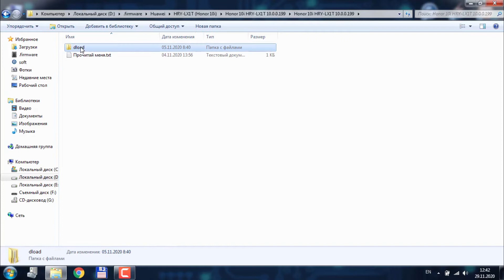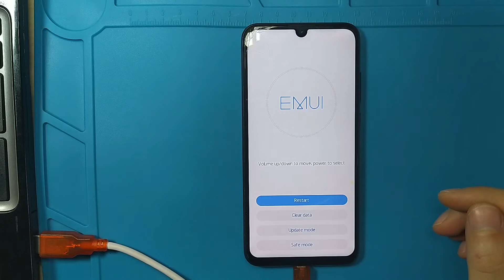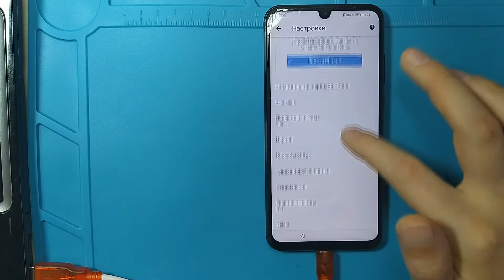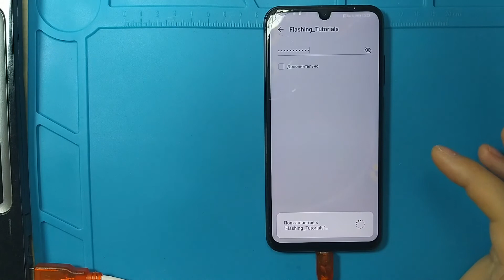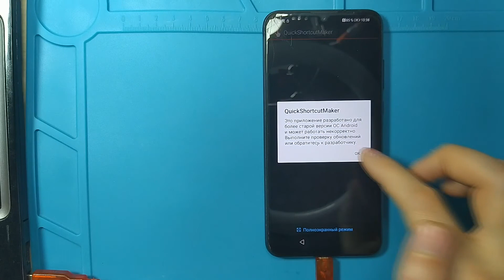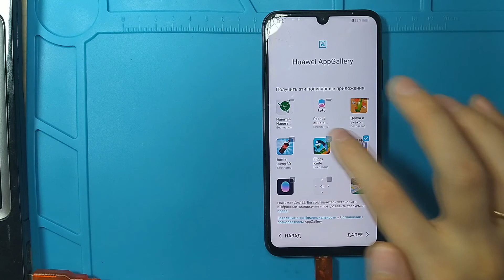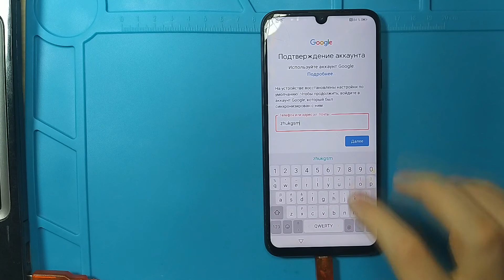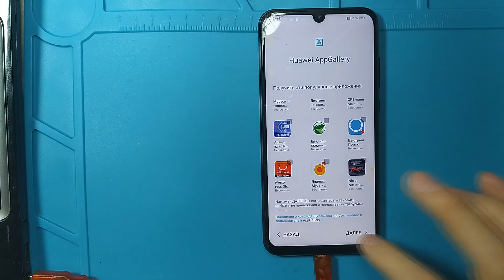Honor 10i (HRY-LX1T) обход frp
Обходим блокировку по гугл аккаунту на смартфоне Honor 10i путём понижения прошивки.
команда для проверки текущей версии прошивки и региона через фастбут fastboot oem get-build-number
ссылка на прошивку 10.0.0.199  в закрепленном комментарии